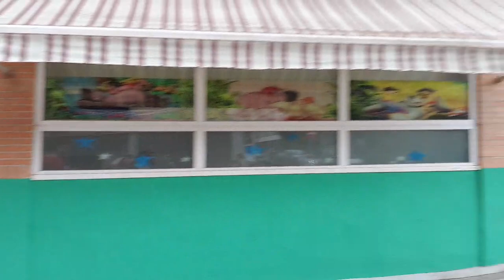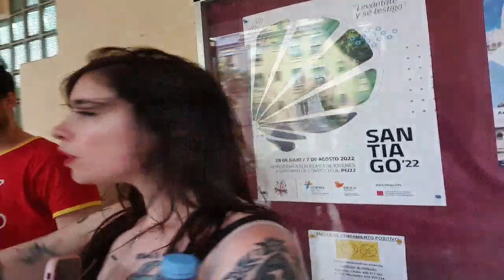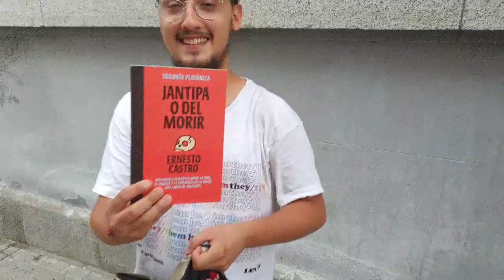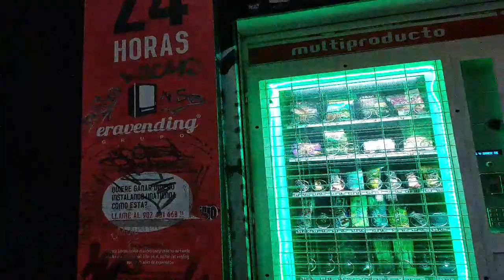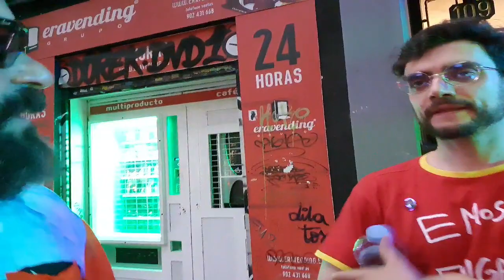El Show de Ignatius Farray | con ERNESTO CASTRO y LUNA MIGUEL celebrando el Bloomsday 2022!!!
Celebramos el Bloomsday de 2022 y el centenario de la publicación del 'Ulises' de James Joyce, con Luna Miguel, Ernesto Castro y otros amigos del Chat de la Angustia que quisieron apuntarse a la ruta que ideó Ernesto para reproducir el itinerario de Leopold Bloom en el libro!!!

Ernesto es filósofo, escritor y profesor en la UAM!!!

Esto es EL SHOW DE IGNATIUS FARRAY!!!
The REAL Ignatius Farray Twitch SHOW!!!